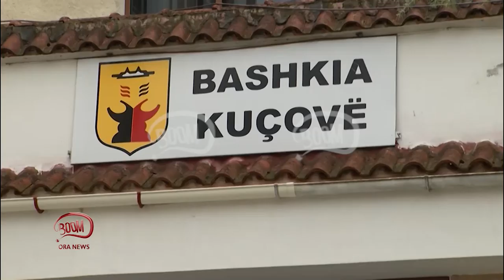BOOM - 10 prill 2019 - Banorët në Kuçovë po mbyten nga mbetjet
Emisioni investigativ “BOOM” në RTV Ora sjell në fokus një problem shqetësues, veçanërisht për banorët që jetojnë në zonën e ish-fermës “Partizani” në Kuçovë, vetëm pak km larg nga qyteti.

Bëhet fjalë për mbetjet urbane që prej vitesh depozitohen në një territor  pranë lumit Devoll, i cili herë pas here ka rënë pre e ndotjes.

Kamera e "BOOM" ka fiksuar pamjen aktuale që ekziston aty. Mbetje të tëra që i përkasin qytetit të Kuçovës dhe të gjitha njësive të tjera administrative.

Në pamje janë të fiksuara mbetjet e shumta si dhe disa individë që mbledhin plastikë për të siguruar jetesën, punë që e bëjnë prej vitesh.

Banorët ankohen për këtë fenomen, në një kohë kur banesat i kanë vetëm disa metra larg.

Ata kërkojnë të merren masa, ndërsa tregojnë se sidomos gjatë verës për shkak të djegieve aty , detyrohen të mbajnë mbyllur dritaret.

"BOOM" fillimisht iu drejtua Drejtorisë së Shëndetit Publik në Kuçovë, e cila ka një sektor të posaçëm për higjenën publike. Specialistja pohoi në intervistë se situata është problematike .

Më pas "BOOM" iu drejtuaa Bashkisë së Kuçovës. Përfaqësuesi i saj në prononcim pohoi se pritet që shumë shpejt të realizohet investimi i madh, me financim të qeverisë zviceriane, ndërsa Bashkia do të mbulojë disa pjesë të tjera.